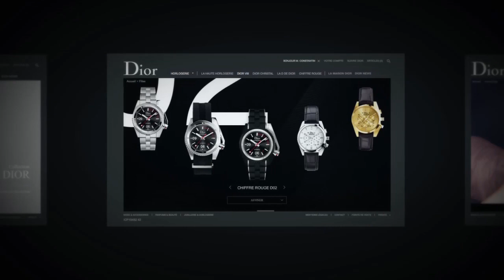DIOR PRESENTS THE NEW DIOR.COM WEBSITE IN THE COMING DAYS!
DIOR PRESENTS THE NEW DIOR.COM

TITLED »ONE DIOR« THE BRAND UNVEILS ITS NEW WEBSITE IN THE COMING DAYS.

AS IF TAKING THE VISITOR THROUGH THE LEGENDARY 30 AVENUE MONTAIGNE, THE UPCOMING RE-DESIGN OF DIOR'S WEBSITE REVEALS ALL THE UNIVERSES OF THE BRAND ON A SINGLE ADDRESS -- DIOR.COM. A CIRCULAR BROWSER EVOKES THE ICONIC ROTUNDA FOUND IN THE DIOR BOUTIQUES AND EASE THE ACCESS TO THE DIFFERENT WORLDS OF CREATION WITHOUT CHANGING THE ADDRESS. A VIDEO WALL SHOWS MORE THAN A HUNDRED FILMS SUBLIMATING THE EXCLUSIVE »SAVOIR-FAIRE« OF THE HOUSE AND A SELECTION OF THE EXCEPTIONAL PIECES. EVERYTHING COMES TOGETHER ON DIOR.COM -- DIOR FOR THE LADIES, DIOR HOMME, DIOR WATCHES, FRAGRANCES, MAKE-UP & SKINCARE AND MORE AND MORE AND MORE...